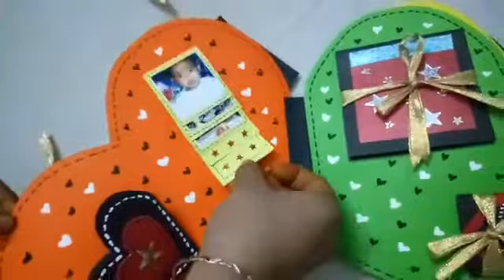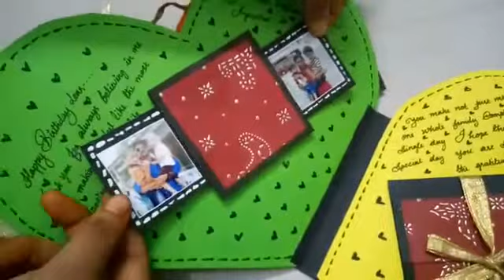Photo album art by Ann Mariya|| LITERARY CLUB 2K18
Photo album art by Ann Mariya|| LITERARY CLUB||

Created by Ann Mariya
Music: Vishal and Shekhar Beautiful love, Naa peru Surya Naa illu India

Cast Allu Arjun and Anu Immanual